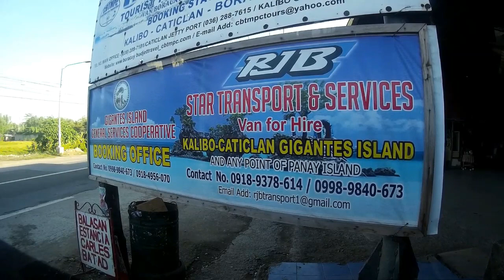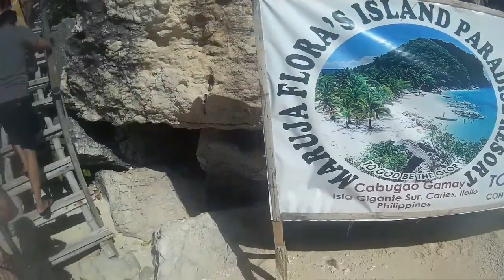Isla Gigantes Trip | Travel Vlog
Isla Gigantes escapade! island hopping!!